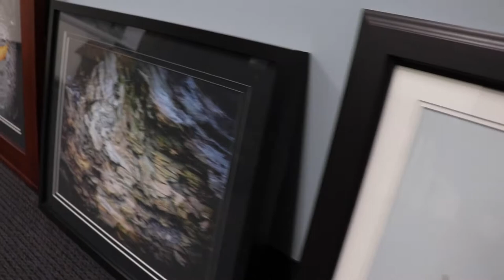City Hall Office Update!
We’re excited to showcase and exhibit photography by Adrian Liggins (adrianliggins.crevado.com) in our city hall office - all of the art and photos are of wildlife and fauna from ScarbTO! Thank you ScarArts for curating!!